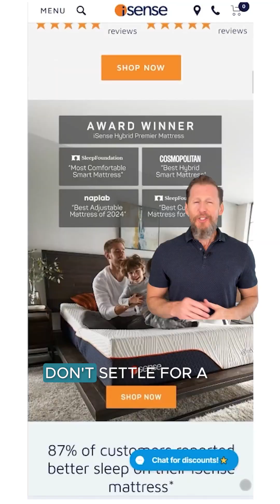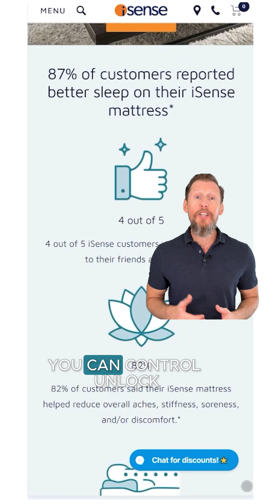iSense - Imagine a car seat that couldn't adjust...